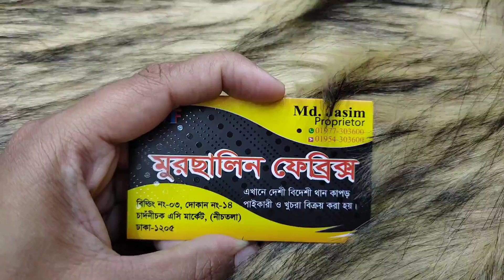Crepe Silk Goj Kapor Price in Bangladesh/নিউমার্কেট গজ কাপড় কালেকশন/Goj Kapor Shopping vlog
This video gives information about crepe silk goj kapor price in Bangladesh and goj kapor collection in Bangladesh. Newmarket goj kapor price.